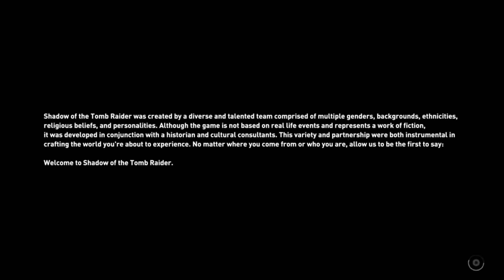SHADOW OF THE TOMB RAIDER: DEMO GAMEPLAY I PART 1 (NO COMMENTARY)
Be sure to leave a thumbs up!👍🏻 I would highly appreciate that it will help my channel grow and the more this channel grows the more I can provide more content for you guys to watch.🖤Giving Free Shoutouts in my next video!❤️
Shadow of the Tomb Raider is an action-adventure video game developed by Eidos Montréal and published by Square Enix. It continues the narrative from the 2015 game Rise of the Tomb Raider and is the twelfth mainline entry in the Tomb Raider series.

👑ADD ME!!👑(PS4)🎮
PSN USER: Khaizcer220